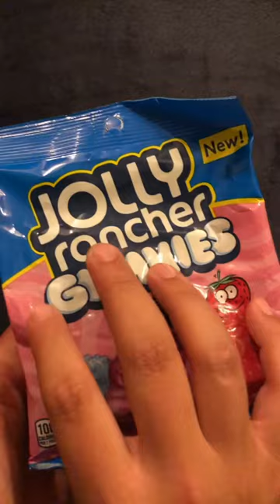ASMR For Sleep & Relaxation :) Gummies Coming Soon